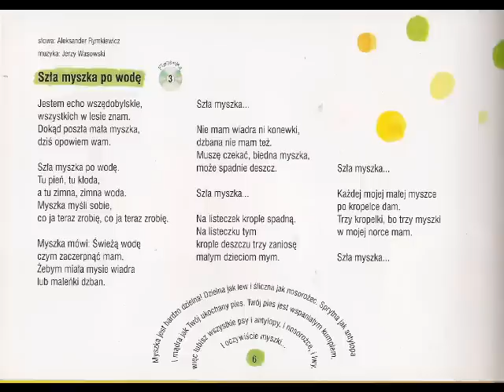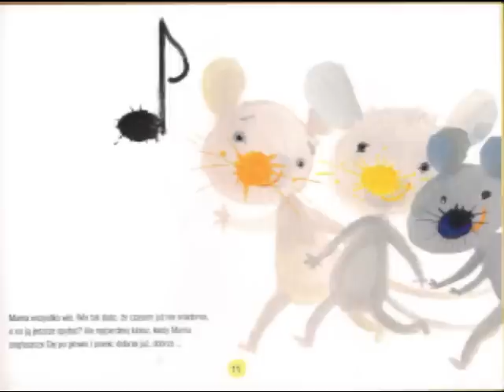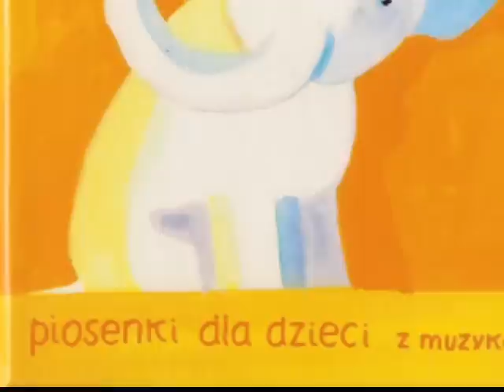Ewa Bem - Szła Myszka Po Wodę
Ten Najpiękniejszy Świat (1989)